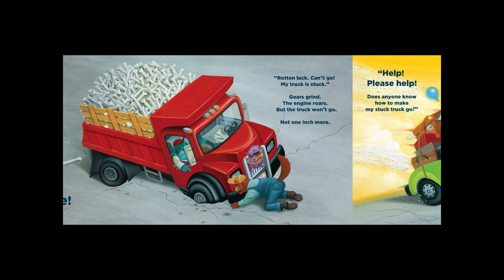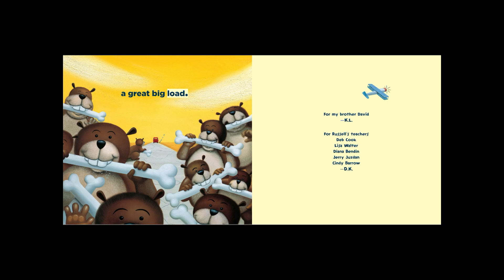🚚 Kids Book Read Aloud: My Truck Is Stuck! by Kevin Lewis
My Truck Is Stuck!
Written by Kevin Lewis
Illustrated by  Daniel Kirk